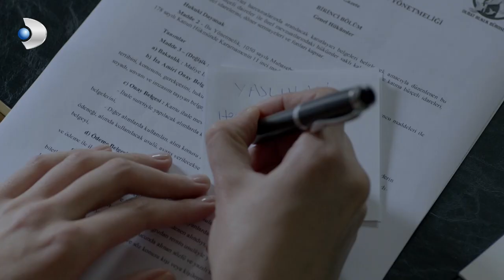Narin, Ailesinin Peşine Düştü - Merhamet Özel Klip